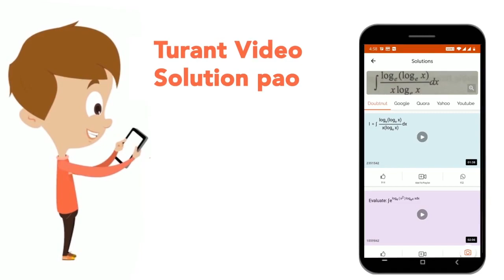What is the least number, divided by 12, 16, 24 and 36 gives remainder 9 in each case? | CLASS 1...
What is the least number, divided by 12, 16, 24 and 36 gives remainder 9 in each case?
Class: 14
Subject: MATHS
Chapter: QUESTION PAPER 2011
Board:CTET

👉 Have Any Query? Ask Us.